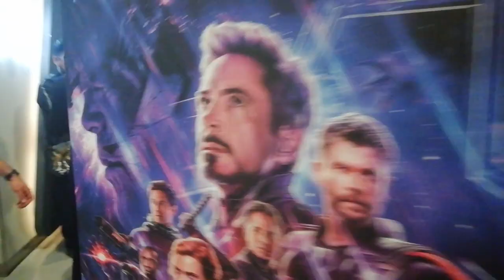Avengers: Endgame - Reseña y Opinión (Sin Spoilers)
¡Bienvenidos a un nuevo video! En esta ocasión les traemos nuestra rápida reseña y opinión (sin spoilers) de "Avengers: Endgame", espectacular y emocionante gran estreno del año y culminación de toda una saga.